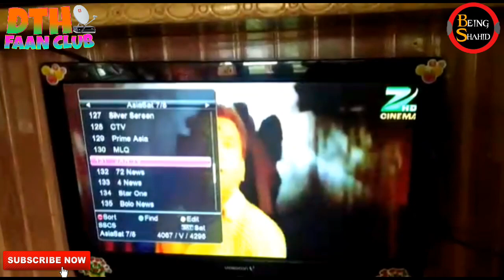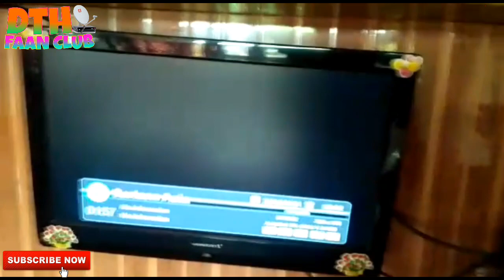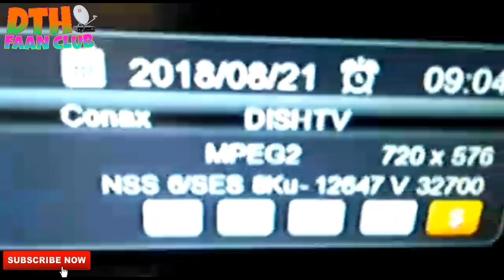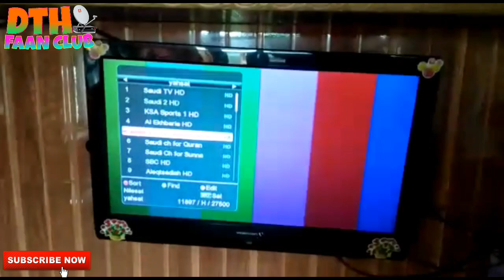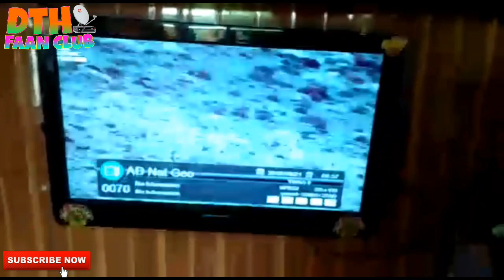SATELLITE DISH MULTIPLE || SETUP || डिश का संग्रह || देखीये और जानिये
DTH FAAN CLUB YOUTUBE CHANNEL LINK

BEAING SAHID YOUTUBE CHANNEL LINK

सॉलिड 6363 के बॉक्स को इस्टमाल करणे की सलह देते है हम

उसि के बारे मे जाणकारी दि गई है

नीचे देखीये

Solid 6363 discribtion

SOLID HDS2-6363 DIGITAL I.T BOX FOR GAINING ACCESS TO INTERNET AND SATELLITE FEATURES & FUNCTIONS 1-Supprot USB WiFi Antenna &IPTV 2-Support Network Apps (you tube etc) 3-Two high Speed USB 2.0 4-Fully Compliant with tha DVB-S2 digitral TV Reception Standards 5-Support /SDTV MPEG2/MPEG4/H.264 decoding 6-Support 480i/480/576i/576p/720p/1080p 7-Convenient auto search Fuction 8-Intelligent graphical usar interface design 9-Capacity for storing up to 2000 Transponders and 4000 channels 10-Support DVB-S/S2 digital TV signal modulated in QPSK/8PSK/16APSK/32APSK 11-Input frequency range 950MHz-2150MHz 12-Supprot DiSEqc 1.0 /DiSEqc 1.2 13-REception for SCPC/MCPC.C+Ku Band reception 14-FAst channels Selection 15-Favorite Channels edit .parental lock 16- Variable aspect ratio (4:3,16:9) 4:3 pan &scan or letter box mode 17-Support USB 2.0 and OTA software upgrade 18-Support USB 2.0 PVR ,MP3/WMA,AVI /MP4/BMP/JPG photo playback ( IPTV not supported.) RELATED PRODUCTS